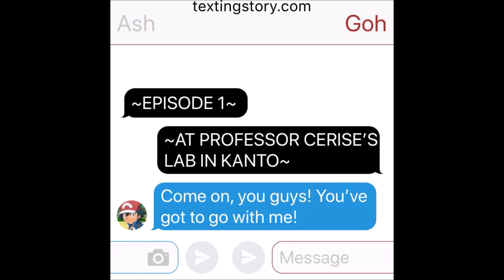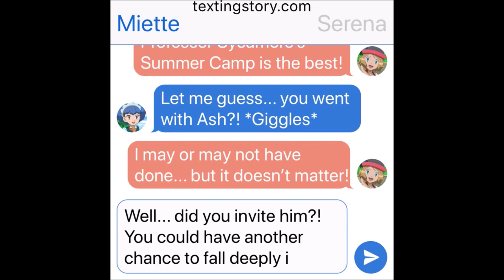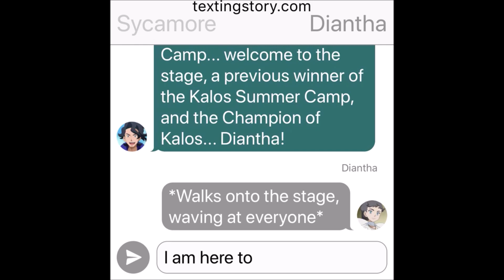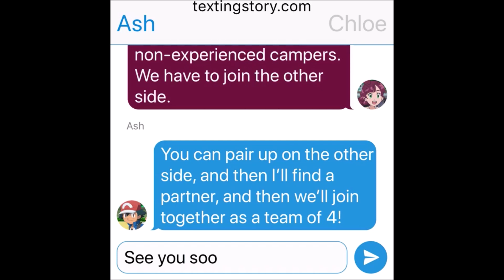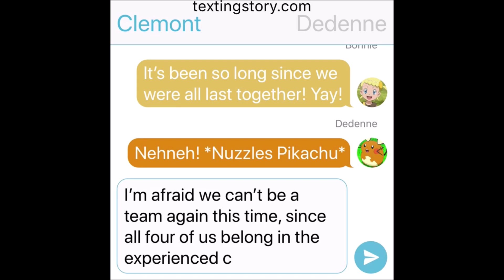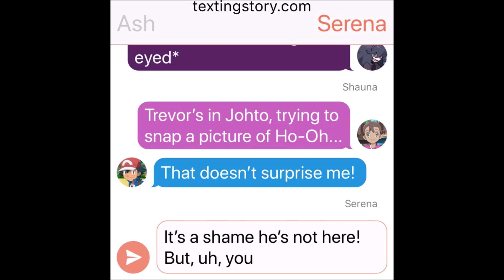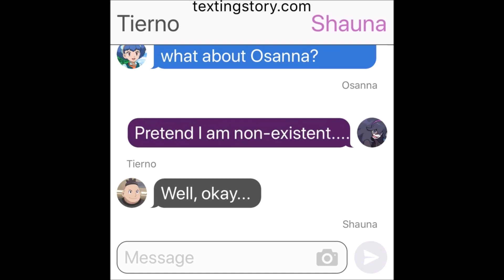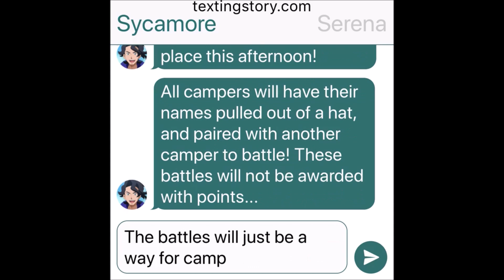Pokemon Summer Camp: Episode 1 - A Summer of Fun!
Pokemon Summer Camp is finally here! Join characters we know and love - and brand new characters - as they take part in the Summer Camp of their lives! In Episode 1, our campers are arriving at the Kalos Pokemon Summer Camp, reuniting with old friends and starting their Pokemon Summer Camp adventure! You won't want to miss it!

Pokemon Pokemon Journeys Anipoke Pokemon Anime Pocket Monsters 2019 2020 XY X and Y XYZ XY&Z Sun Moon Sun and Moon Diamond Pearl DP Black White BW
AmourShipping ContestShipping PearlShipping PokeShipping AdvancedShipping AlohaShipping RocketShipping NegaiShipping
Romance Romantic Friendship Relationship Love True Love Reunion Reunite Bond Bond Phenomenon Battle Bond Mega Evolution Dynamax Gigantamax Z-Moves
Pikachu Riolu Lucario Dragonite Gengar Raboot Cinderace Lycanroc Incineroar Dedenne Greninja Charizard Evolve Yamper Evolves Pikachu Evolves Ash-Greninja Satoshi-Gekkouga Piplup Farfetch'd Sirfetch'd Sobble Grookey Scorbunny Froakie Fennekin Braixen Sylveon Eevee